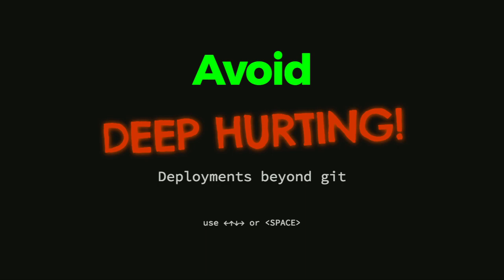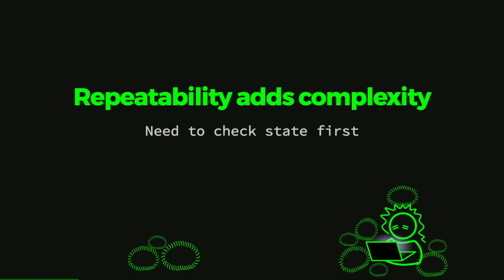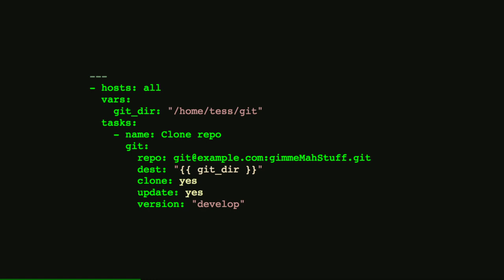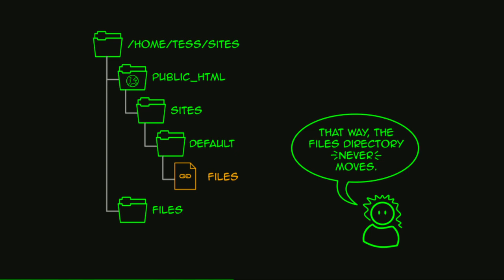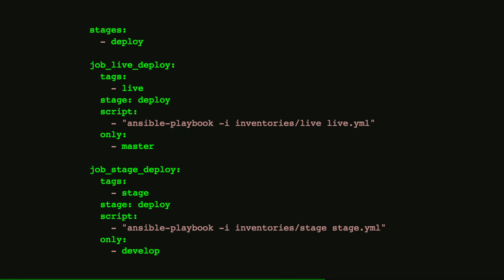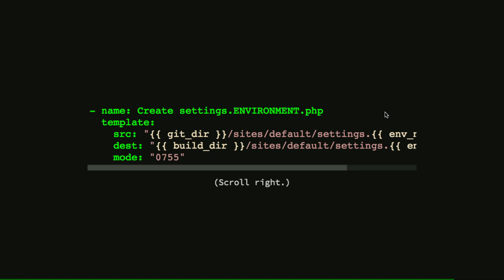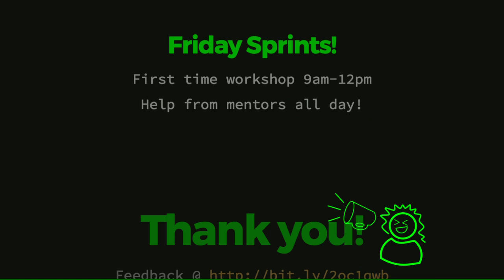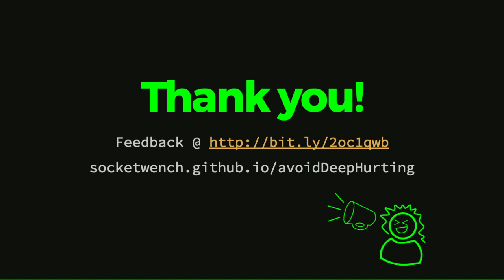DrupalCon Baltimore 2017: Avoid DEEP HURTING! Deployment beyond git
Deploying your site was a recipe for pain before git. Now you just need to do a pull and you're done, right? Well, you have to run DB updates, and clear the cache and revert your features, and you forgot to .gitignore that file so your pull failed and-- ARGH! It all culminates in DEEP HURTING.

Git deployment isn't the solution. It's part of the problem. While revolutionary when first introduced to the Drupal community, there remain gaps that git alone cannot close. In this session, we'll introduce how to augment your deployment with Ansible, laying the foundation to fully automate your deployments with free and open source software.